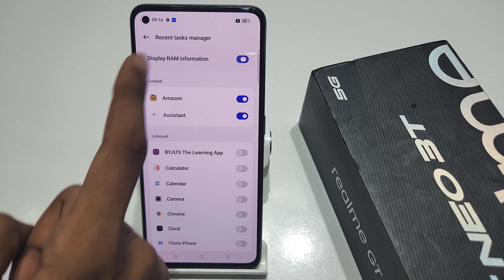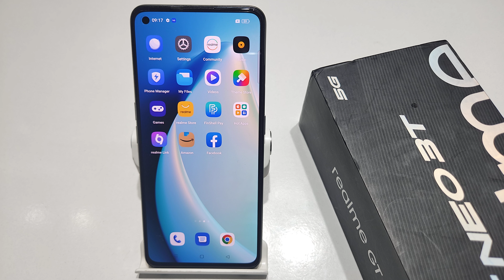How to show used ram in recent tasks manager in Realme gt neo 3t,gt 2 | Display ram in recent tasks